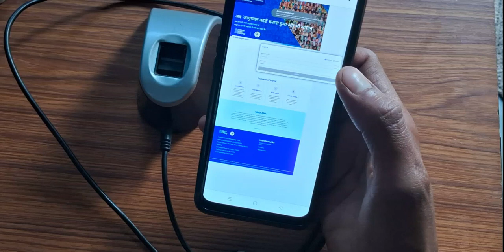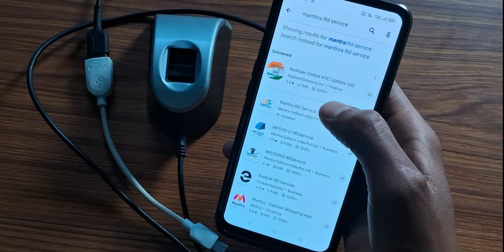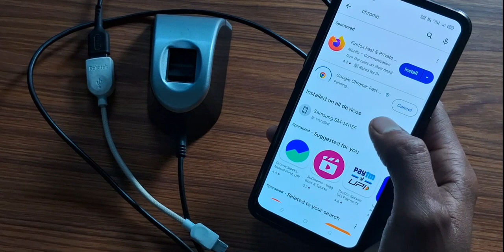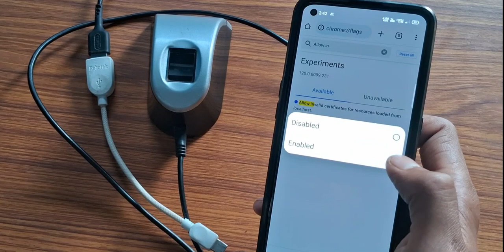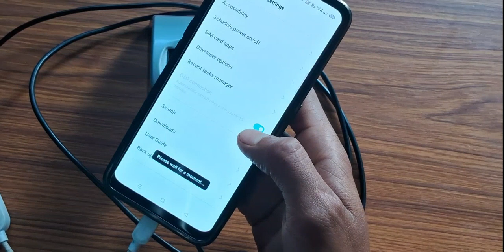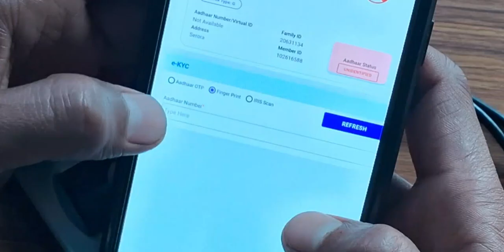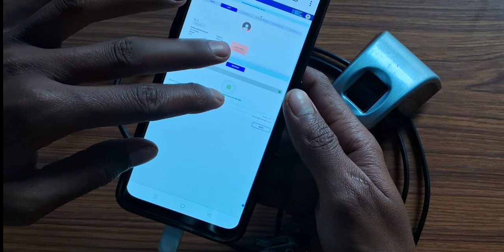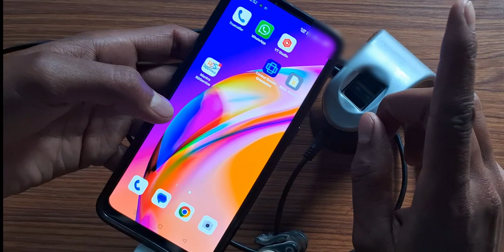|Mobile se aayushman card biometric device se.|How to make Ayushman card in mobile biometric device|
How to make Ayushman card in mobile for biometric device
mobile mein biometric setting kaise karen aayushman card ke liye aayushman card setting biometric setting how to setting Ayushman card in mobile biometric settings Mantra device starting device FM 220 start take
mobile mein setting kaise karen biometric device ki Matra device ho ya koi bhi biometric device Ho Google Chrome mein biometric device kaise chalayen mobile ke andar
mobile setting in Chrome biometric device
biometric setting in mobile
how to set a biometric mobile setting
how to setting in mobile biometric setting
biometric setting in mobile KYC
how to give kyC by metric mobile settings in
how to make Ayushman card biometric device how to make Ayushman card fingerprint biometric device in mobile mobile Ayushman card setting latest video 2024
my channel related all best videos link:-(1)Viral नक़ली अंगूठा कैसे बनाए ।duplicate finger print banaye .Low price ₹60 only make Fingarprint

(3)|Oppo mobile 13 virsion To 12 Colour OS Change Downgrade| How to downgrade Oppo mobile| Oppo mobile
(4)How to make duplicate Fingar| नकली अंगूठा बनाने का सबसे आसान तरीका नकली अंगूठा कैसे बनाएं original|
(5)Aadhar L2 clear kab hoga New Aadhar center kab | Authentication Failed for user please try again|
(8)
|new method IIBF registration exam 2024|| how to registration IIBF manually with CSC I'd 2024 tech|